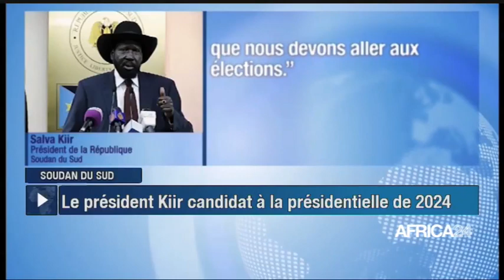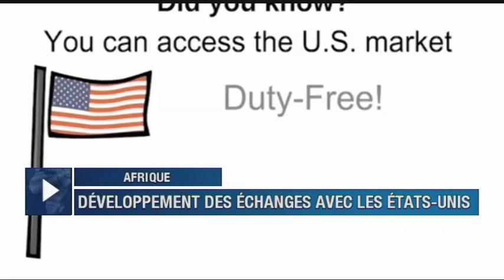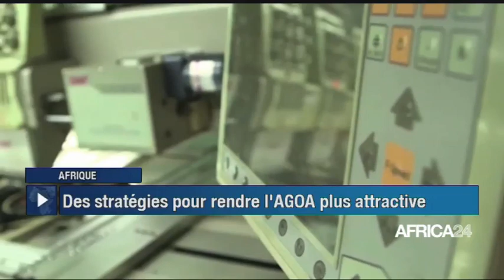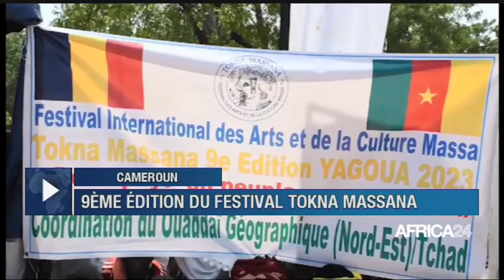Le journal du jeudi 06 juillet 2023 - 15H GMT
Au sommaire de cette édition :
- Soudan du Sud : le président Salva Kiir promet des élections en 2024
- Africa 50 : le programme de recyclage d'actifs  lancé
- Cameroun : 9èmé édition du festival Tokna Massana